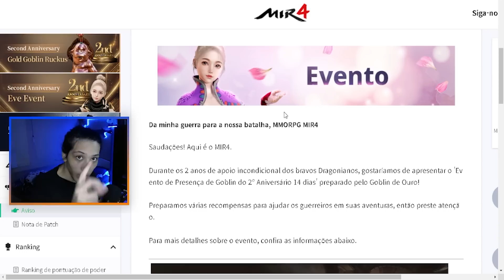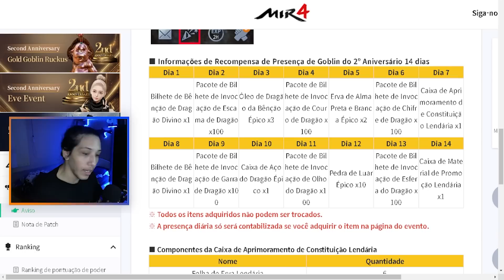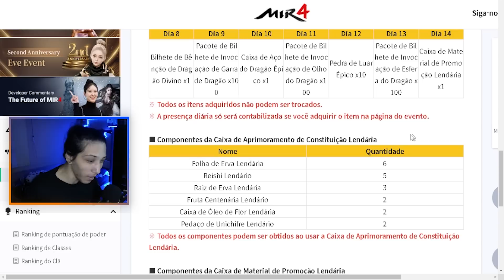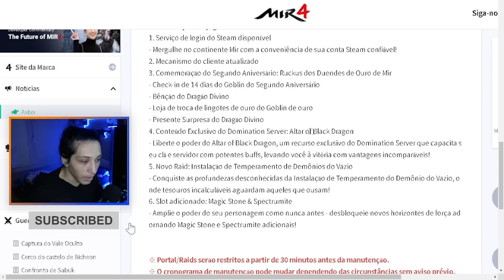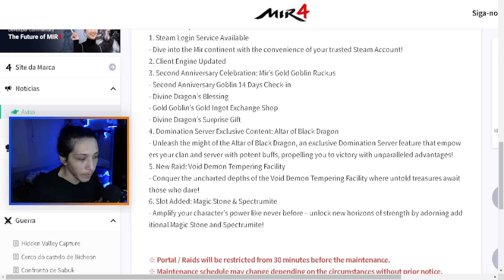WEMADE AJUDANDO OS F2P NESSE EVENTO DE HOJE NO MIR4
Vou te atualizar de tudo sobre o aniversário do mir4 hoje. Tudo sobre os eventos de checkin que estão por vir depois da update. Fique ligado e por dentro de tudo oque esta rolando nesse aniversario do mir4.